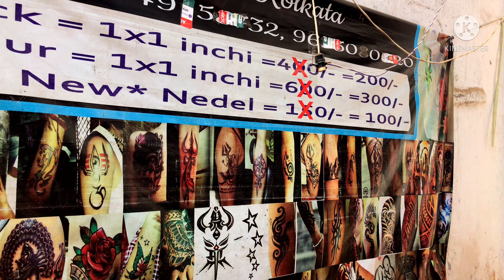Ramraja puja mela ! Tapas Dey vlog !!